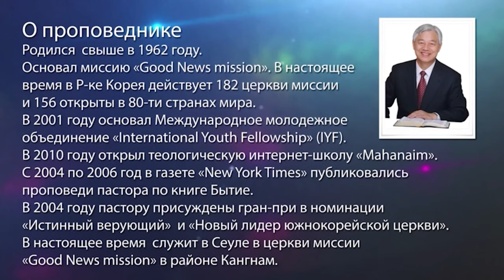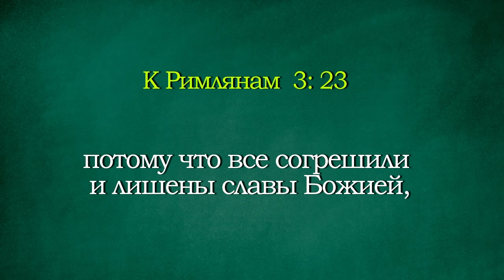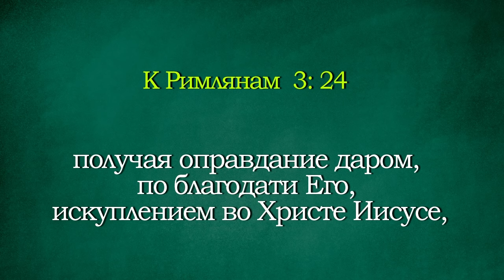КАК ИЗБАВИТЬСЯ ОТ ГРЕХА? «Да будет свет» (437 0818)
Так как мы являемся людьми. Мы намного умнее всех животных, мы имеем власть управлять всем. Но в тоже время, из-за того, что мы люди, когда к нам приходят несчастья, мы не можем их разрешить. Когда к нам приходит вера в Бога, когда наше сердце становиться близко к Богу, Господь слышит наши молитвы, Он начинает помогать во всех вопросах, которые возникают в наших жизнях. Через это мы можем славить Бога.

Главная проблема людей – грех. Как же избавиться от греха и после смерти попасть на Небеса? Самое важное, что Господь очищает от греха бесплатно.